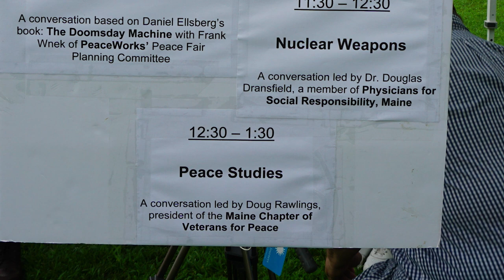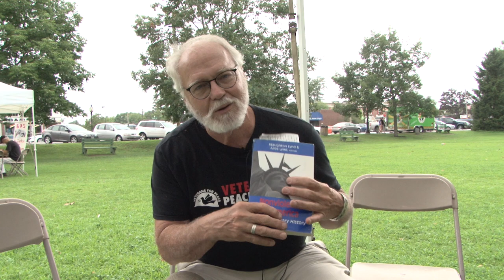Doug Rawlings on Peace Studies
Conversation Tent at PeaceFair2018
Doug Rawlings talks about Peace Studies